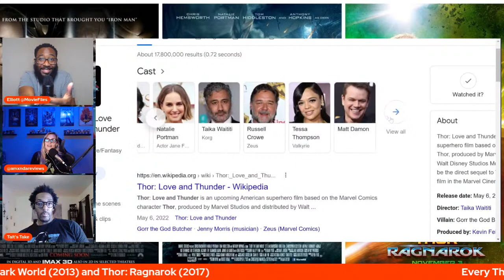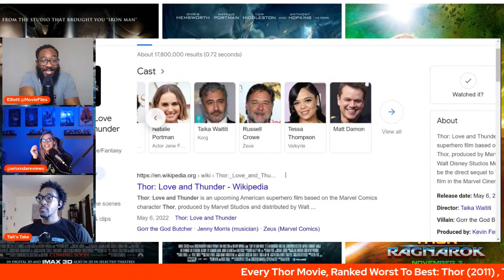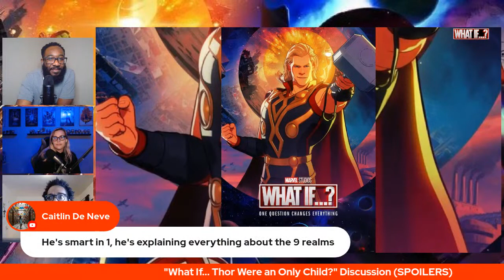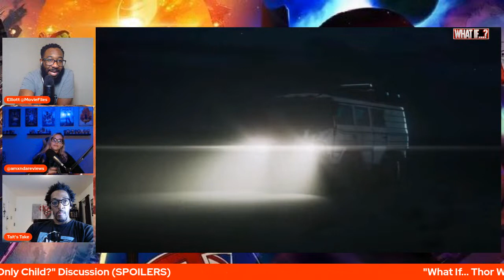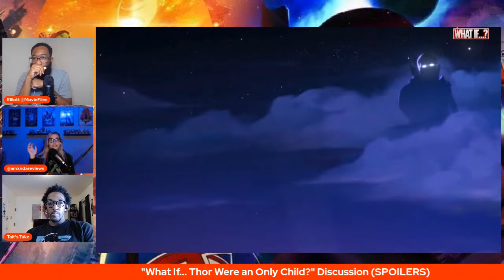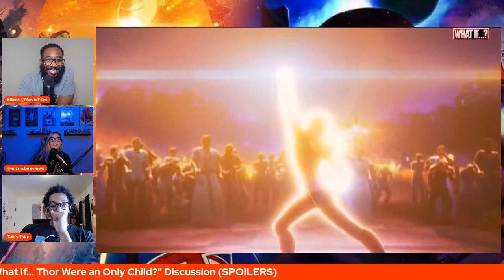Marvel What If...? Ep 7 Review | Every Thor Movie, Ranked Worst To Best & More!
This is Episode 7 of our What If...? Recap Show where every Wednesday we'll be breaking down each episode! On this LIVE Stream, Movie Files, Candid Cinema and Tait's Take will be breaking down Episode 7 including analysis, Easter eggs and Ranking the Thor Films and much more!

► CHAPTER TIMES:
Intro - 00:00
Amanda's TIFF Coverage - 7:41
Ranking Thor's movies/Character discussion - 22:51
Topher Grace - 44:25
What if ep 7 discussion starts - 50:26
Outro - 1:29:16

MOVIE REVIEWS
0/5= Film at its worst
1/5= Terrible
2/5=Bad
3/5=Good
4/5=Great
5/5=Masterpiece